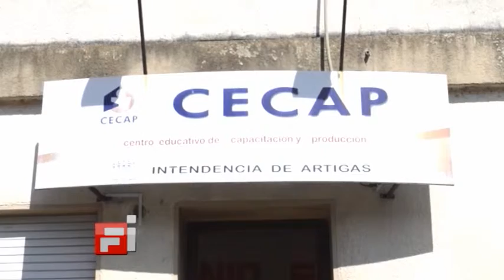07 Viviana Escobal